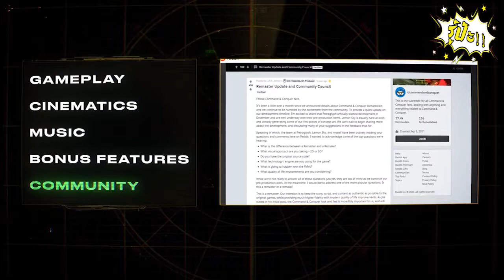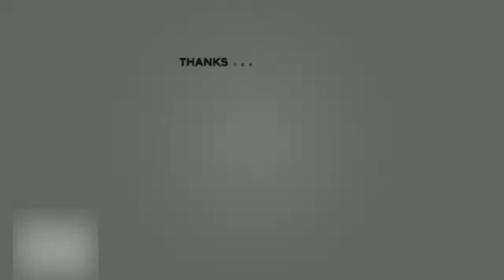Command & Conquer, Red Alert Remastered เกมระดับตำนานที่ฟื้นคืนชีพ วางจำหน่าย 5 มิถุนายนนี้!!